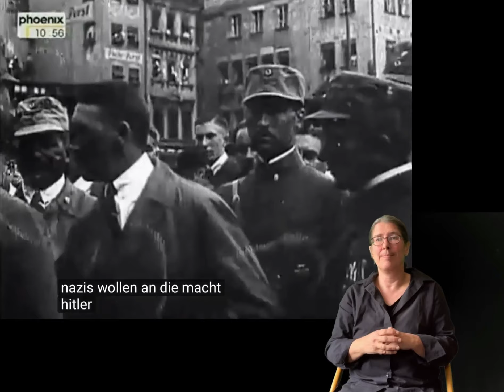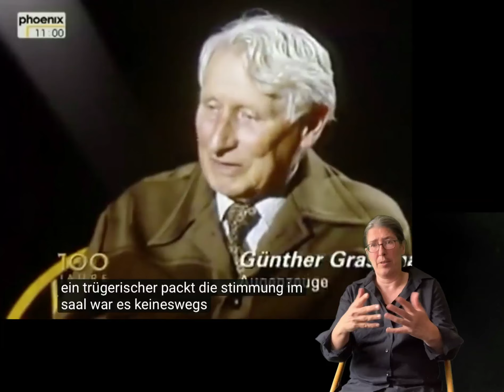GESCHICHTE Weimarer Republik 1923 Hitler Putsch (aus der Reihe 100 Jahre)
Dieses Video schildert anschaulich, was bei dem Hitler-Putsch am 8. und 9. November 1923 passierte.